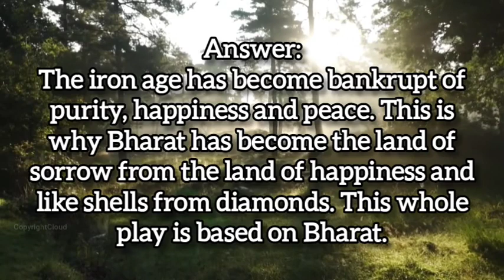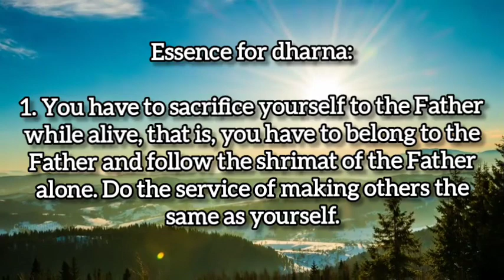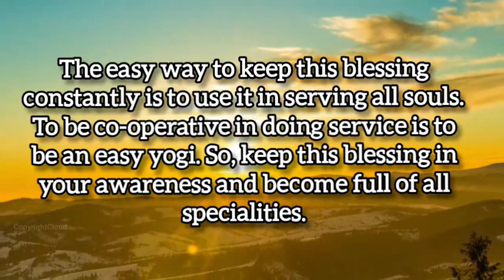12.10.2023 |💧𝐃𝐫𝐨𝐩 𝐎𝐟 𝐖𝐢𝐬𝐝𝐨𝐦💧| Light House,Batticaloa